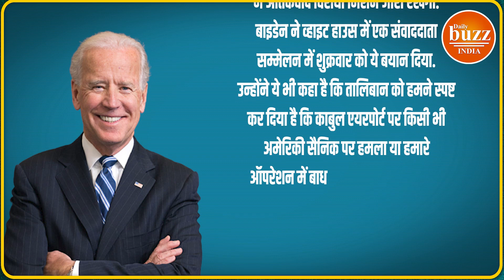Taliban के लिए बुरी खबर, Joe Biden ने दी खुली चेतावनी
Taliban has created terror in Afghanistan but now bad news has come for the Taliban.. Because now that country has challenged the Taliban, which the Taliban really fears. Has once again expressed its commitment to the war against ... Joe Biden says that America will keep its focus on the counter-terrorism mission in Afghanistan. He said that if the Taliban dare to attack American soldiers, it will get a befitting reply.